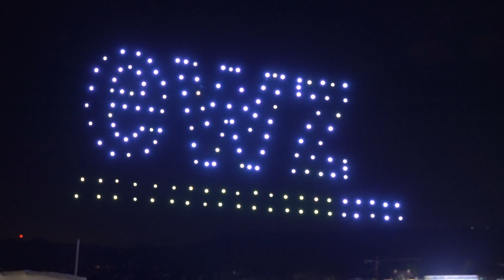Amazing dronen show Zürifest 2019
Am Züri Fäscht wurde zum ersten Mal in der Schweiz eine Drohnenshow präsentiert. In der Nacht von Freitag auf Samstag stiegen die 150 Flugobjekte erstmals in die Luft. Per Funk über einen Zentralcomputer gesteuert erzeugten sie in wechselnden Farben und Formaten immer wieder neue 3D-Bilder. Gestartet sind die Drohnen von einer Plattform auf dem Zürichsee, von wo sie 120 Meter in die Höhe stiegen.